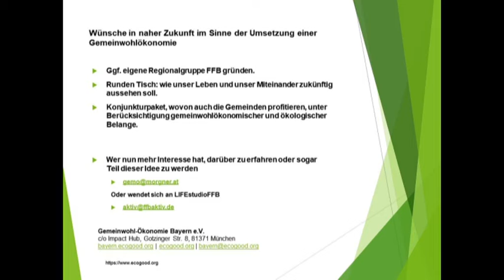Gemeinwohlökonomie für Fürstenfeldbruck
Aufruf für eine GWÖ-Initiative im Landkreis Fürstenfeldbruck.